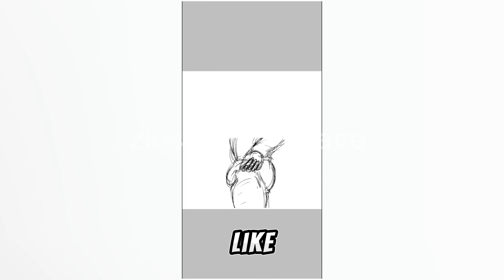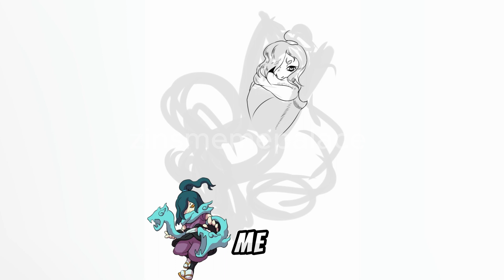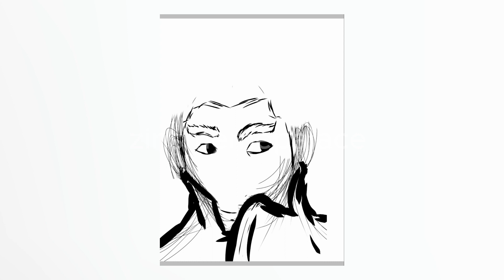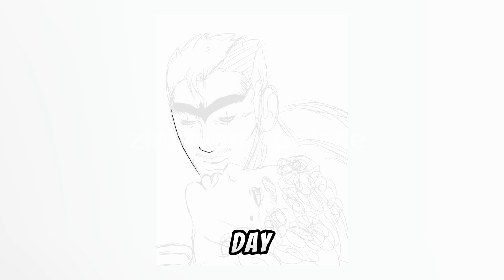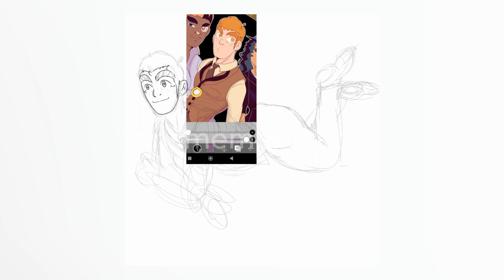zin talks... The Rebirth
Hi guys, welcome to the first episode of zin talks. this is a series where i just ramble about a certain topic for no reason. enjoy!